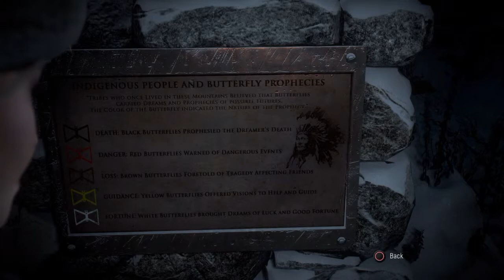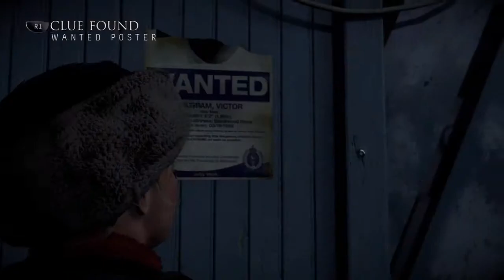Until Dawn // Part 1 // I'M SO SELFISH